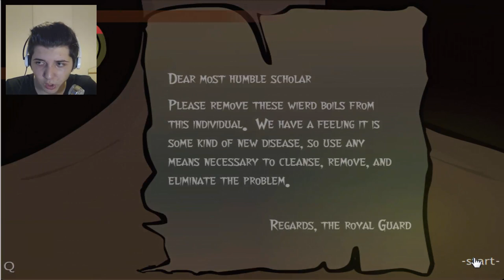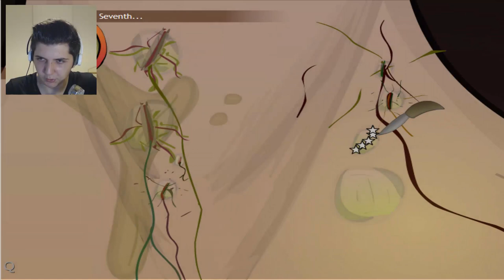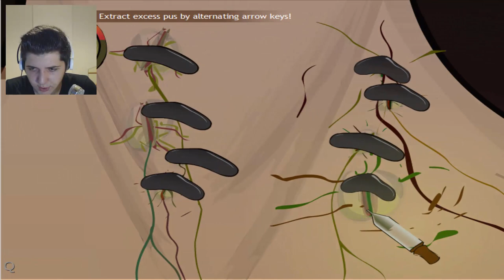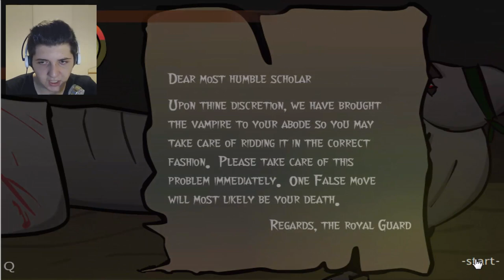BU NE LAAN!! - Dark Cut